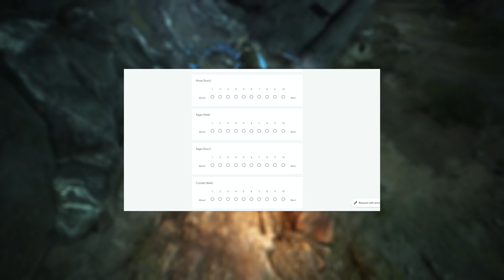Top 5 PVE Grind Classes - Black Desert Online (BDO)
Choosing a class on Black Desert Online can be a daunting task. With so many options to choose from, it's easy to get lost in the variety. But fear not, even though this is no tier list, we're going to talk about my top 5 picks for PVE grinding in BDO after the REBOOT!
Vote on the next community Tier Lists! Results shared on a monthly basis!

00:00 - Start
02:16 - Striker
03:02 - Guardian
03:47 - Berserker
04:35 - Lahn
05:18 - Nova
06:06 - Additional Classes
BDO Black Desert Online 2021 Tier List